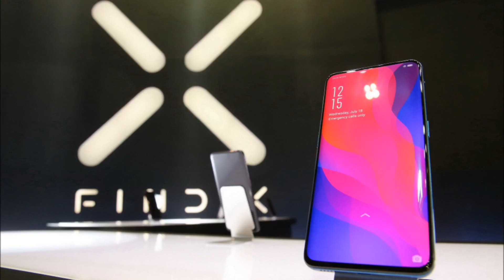สมาร์ทโฟนคู่ใจ ในงาน “OPPO 10th Year Anniversary”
ที่สุดแห่งความยิ่งใหญ่ได้เริ่มต้นขึ้นทันที เมื่อเหล่าเซเลบริตี้ทั่วฟ้าเมืองไทยได้พากันแต่งสวยแบบ 360 องศา มาร่วมแสดงความยินดีให้สมกับความยิ่งใหญ่ของงาน “OPPO 10th Year Anniversary” (ออปโป้ เท็นท์ เยียร์ แอนนิเวอร์ซารี่) งานฉลองครบรอบ 10 ปี ของ ออปโป้ (OPPO) ประเทศไทย ที่เนรมิตรรอยัล พารากอนฮอลล์ ให้กลายเป็นรันเวย์เก๋ๆ ด้วยพรมแดงโดดเด่น ภายในธีม “Red Carpet” (เรด คาร์เพต) พร้อมขับทุกเฉดสีเดรสสวยให้ได้กรุยกรายกันอย่างงดงาม ถือเป็นการสร้างสีสันให้ช่วงเริ่มต้นของงานได้อย่างดีเยี่ยม ซึ่งงานนี้จึงเป็นการรวมตัวครั้งสำคัญของเหล่าเซเลบฯ ผู้หลงรักสมาร์ทโฟน และวงการไอที วันนี้นอกจากจะไปพาส่องลุคเดินพรมแดงของเหล่าเซเลบแล้ว ยังร่วมกันแชร์ฟังก์ชั่นสุดโปรดของสมาร์ทโฟนคู่ใจ และแนะนำทริคเจ๋งๆ ในการเลือกสมาร์ทโฟนรุ่นใหม่ที่ไม่ควรพลาดมาฝากกันอีกด้วย
ฮาน่า-ทัศนาวลัย จักรพงษ์ ภรรยาสุดเลิฟของสามีสุดหล่อ ฮิวโก้-จุลจักร จักรพงษ์ และคุณแม่คนเก่งของ 2 หนุ่มน้อย น้องฮาเปอร์ และ น้องฮันเตอร์ ก็ไม่พลาดมาร่วมอัพเดทสมาร์ทโฟนรุ่นใหม่ล่าสุดก่อนใคร ไว้เอาไปถ่ายรูปลูกรัวๆ “เมื่อก่อนก็ชอบถ่ายรูปตัวเองนะคะ แต่ตั้งแต่มีลูกก็หันมาถ่ายรูปลูกๆ แทนค่ะ ถ่ายทั้งวัน รูปเยอะมาก มีรูปในมือถือเป็นหมื่นๆ รูปแล้วค่ะ เมมเต็มจนต้องซื้อเมมเพิ่มเลยค่ะ เพราะเราถ่ายทั้งภาพนิ่ง และวิดีโอ อยากเก็บเอาไว้ดูทั้งหมด ตัดใจทิ้งไม่ได้เลยค่ะ ส่วนแบตก็หมดเร็วมาก ต้องพกพาวเวอร์แบงค์ตลอด สองเรื่องสำคัญที่มือถือของฮาน่าต้องมาคือ กล้องดี และ แบตใช้ได้นาน ชาร์ตได้เร็วค่ะ”
ร่วมสัมผัส ออปโป้ OPPO Find X (ออปโป้ ไฟน์ เอ็กซ์) และ OPPO Find X Automobili Lamborghini Edition (ออปโป้ ไฟน์ เอ็กซ์ ออโต้โมบิลี่ ลัมโบร์กีนี อิดิชั่น) ได้ที่ออปโป้แบรนด์ช็อปทุกสาขาทั่วประเทศเร็วๆ นี้ สอบถามข้อมูลเพิ่มเติมติดต่อ Facebook หรือ โทร.